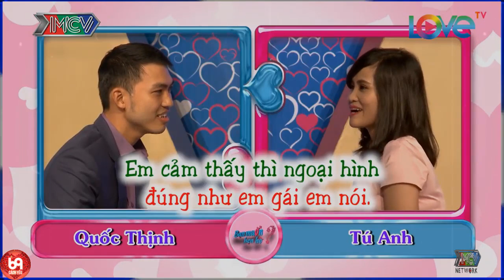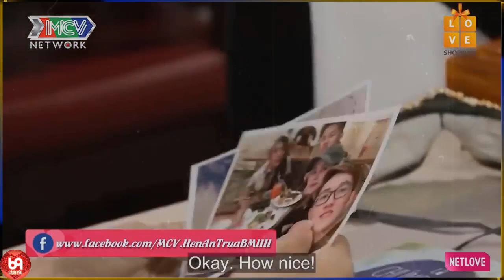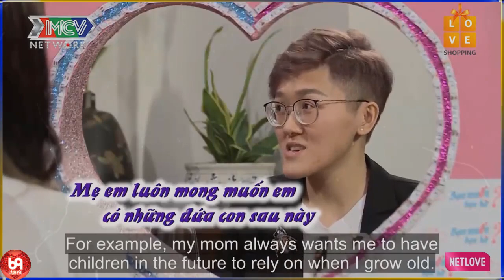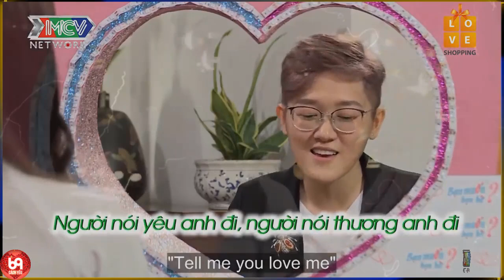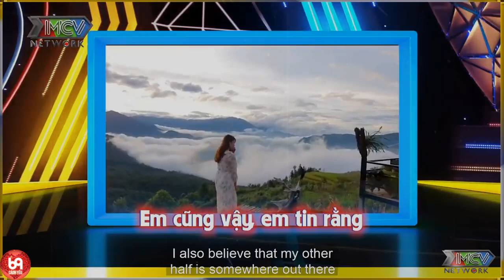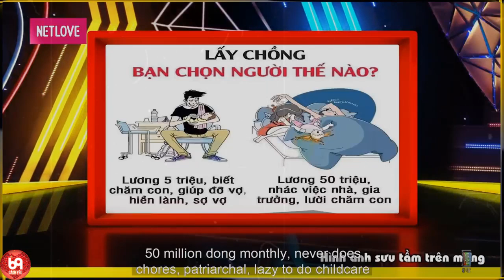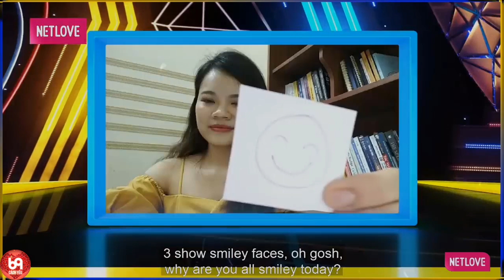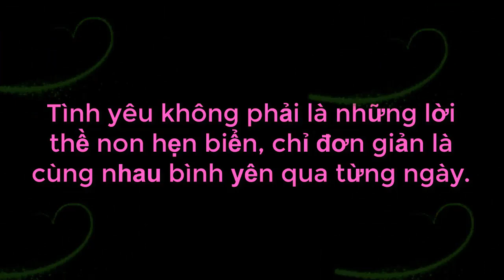Chàng Sợ Gái RĂNG HÔ Gặp Ngay Bà Mối Tấu Hài Cô Nàng RĂNG VẨU Làm Trường Quay Cười Sái Hàm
Chàng Sợ Gái RĂNG HÔ Gặp Ngay Bà Mối Tấu Hài Cô Nàng RĂNG VẨU Làm Trường Quay Cười Sái Hàm | 69 CÁCH YÊU
69 Cách Yêu là trang cập nhật những chương trình hẹn hò, ghép đôi, mai mối hot nhất hiện nay BẠN MUỐN HẸN HÒ, HẸN ĂN TRƯA, VỢ CHỒNG SON, YÊU LÀ CƯỚI, MAI MỐI CÙNG NGƯỜI LẠ